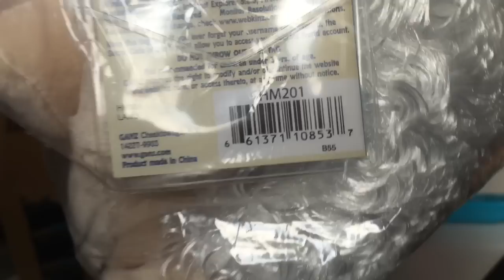Sick, But New Webkinz Lamb!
Ughhh, I feel a bit better now, I hate being sick :c but this lamb is super sweet!!!